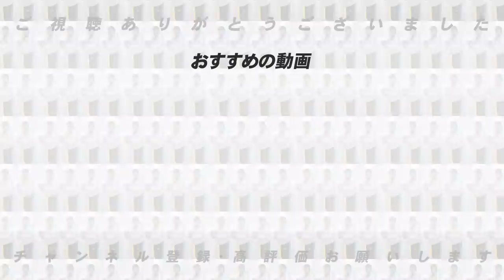【第2弾】「森下の不調の要因はここにある！！」ここまでのセリーグの戦いをぶった斬る！！【広島編 前編】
■前回の達川さんの動画はこちら↓（ヤクルト・巨人編）